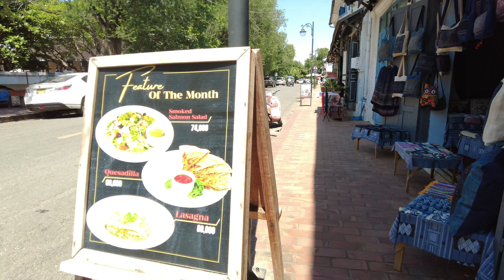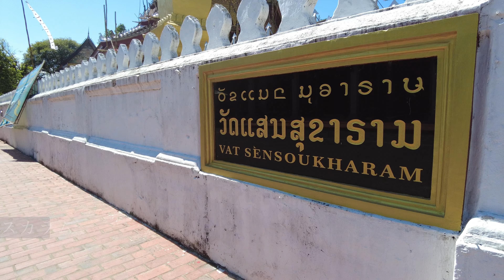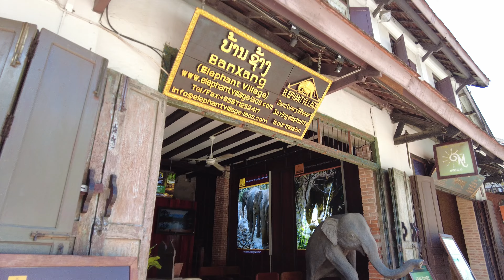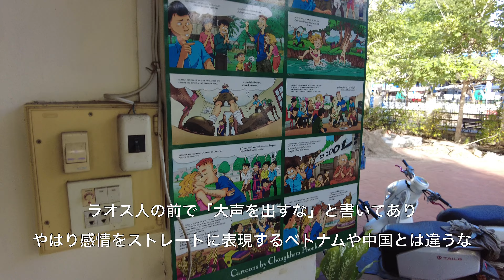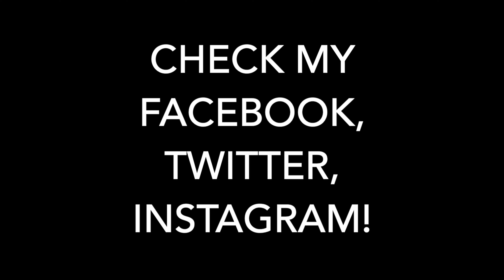【ラオス・ルアンパバーン散歩】寺院が立ち並ぶ古都を歩く！歴史と経済を考察しながら1日街歩き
もくじ

0:00 オープニング
0:27 ルアンパバーン街歩き
1:27 ワット・シェントーン
2:30 街中を歩けば寺院
2:51 ワット・セーンスカラム
4:05 ラオス国立博物館
6:09 メコン川
7:04 レストラン
7:45 ワット・プラ・マハタート
9:31 ルアンパバーンの朝市
9:57 ナイトマーケット
11:42 エンディング